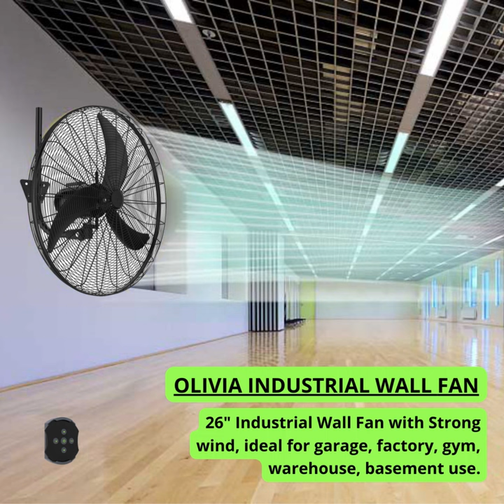LUFT INDUSTRIAl FANS DC MOTOR WITH REMOTE#PEDESTALFAN WALLFAN OLIVIA FANS